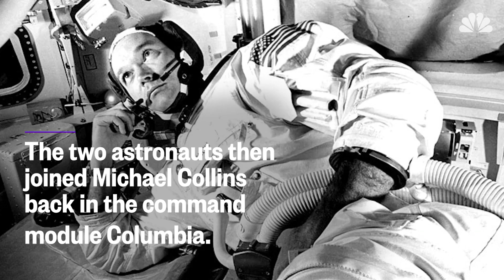Relive Apollo 11's Historic Moon Landing | Mach | NBC News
50 years ago, the astronauts of the Apollo 11 mission did something we still consider the benchmark of human innovation and achievement: setting foot on the Moon and returning safely to the Earth.